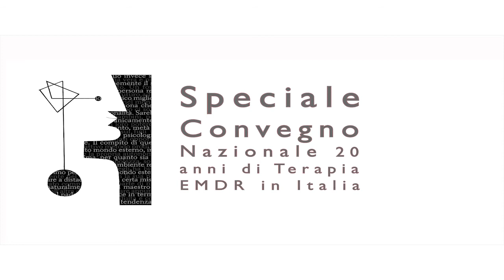EMDR, eventi critici e trauma complesso: Intervista a Roger Solomon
In occasione dei 20 anni di EMDR in Italia, CulturaEmotiva ha intervistato... Roger Solomon, esperto internazionale sul trauma che ha prestato soccorso a NY durante l'attentato dell'11 Settembre.

Cos'è un evento critico e come aiutare le persone che hanno accusato il colpo traumatico? (00.17)
Qual'è la definizione di trauma complesso e come è possibile trattarlo anche attraverso l'uso dell'EMDR? (03.55)